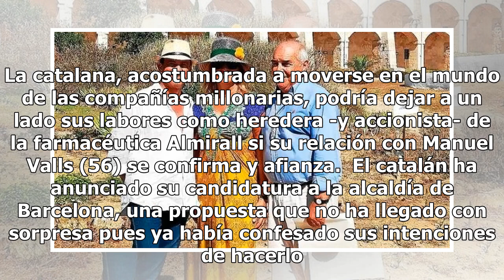Susana Gallardo, la exdueña de Pronovias, el otro apoyo de Manuell Valls en Barcelona